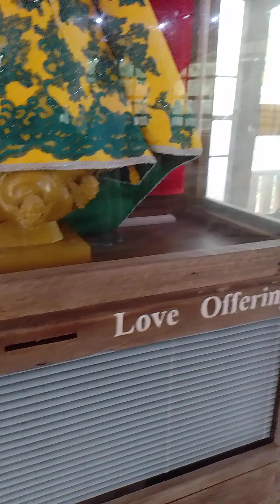Silipin natin guys ang#Holy#Water#Sanctuary#padre#pio#